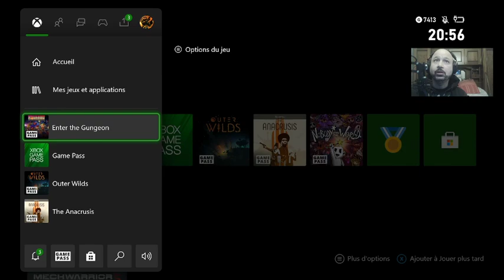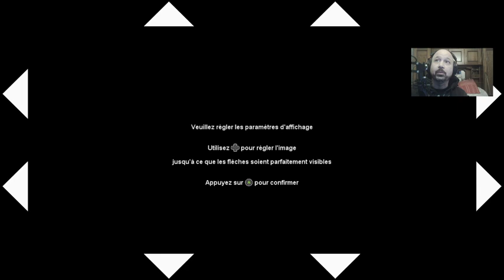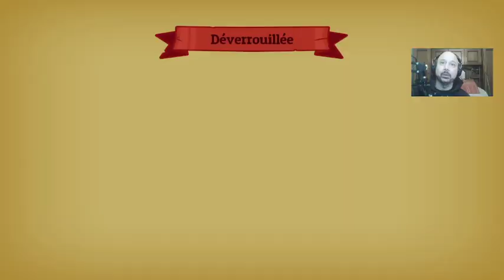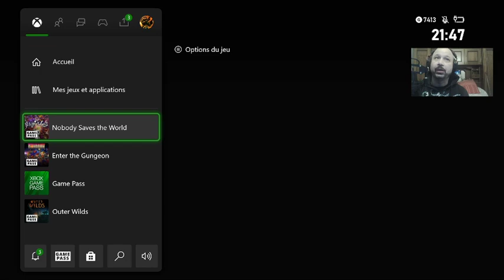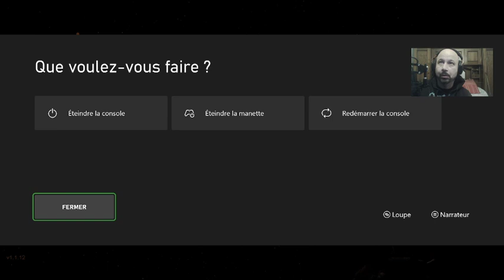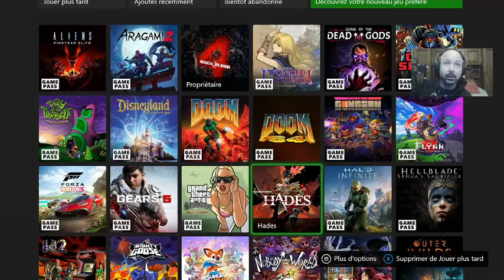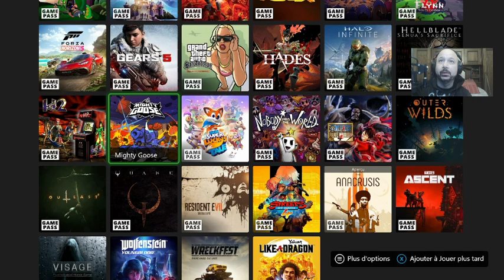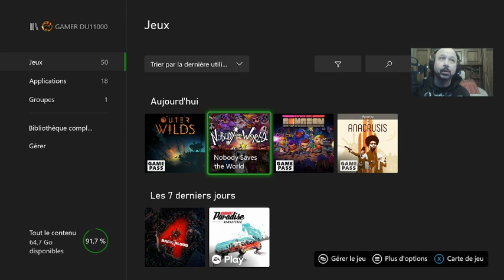ce soir soiree mon anniversaire avec plusieur jeux different sur xbox one x